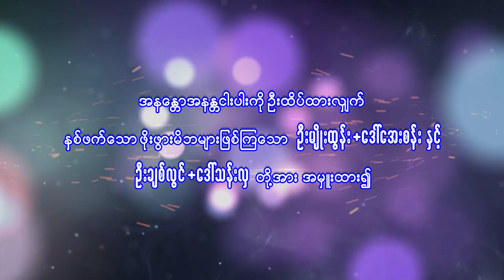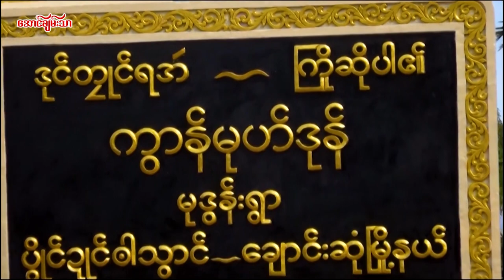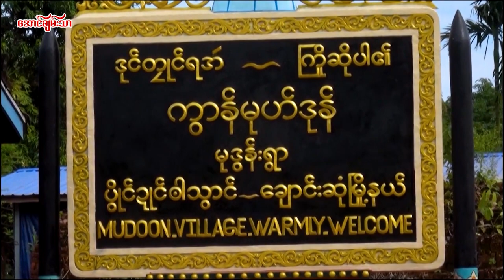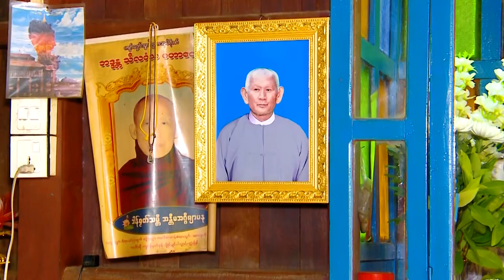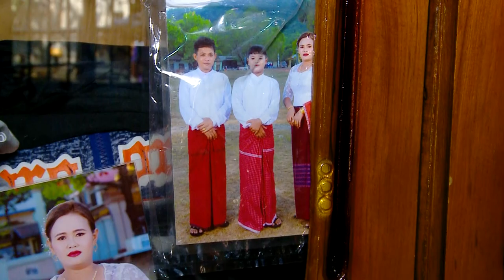Ko Tun Tun Oo 01